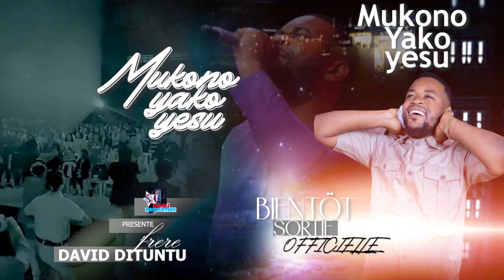8 septembre 2023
Document de David